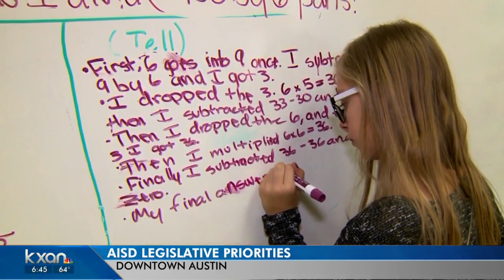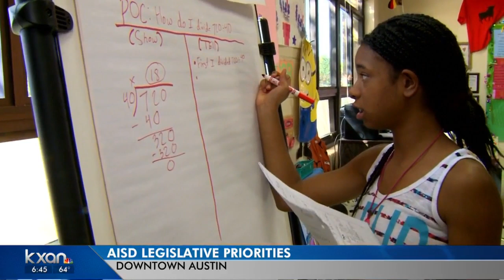Why AISD is 'optimistic' lawmakers will change school finance system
As lawmakers return to the state capitol Tuesday to start the new legislative session, Austin Independent School District is preparing its list of legislative priorities.